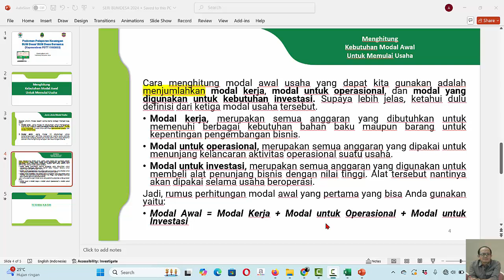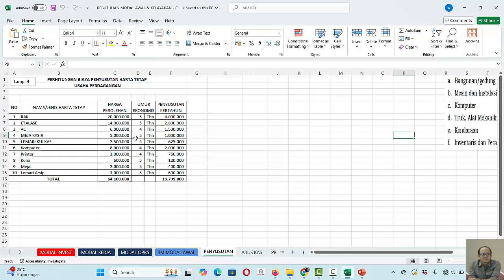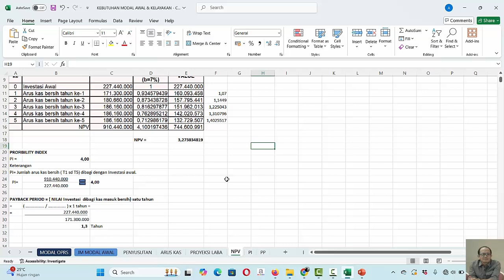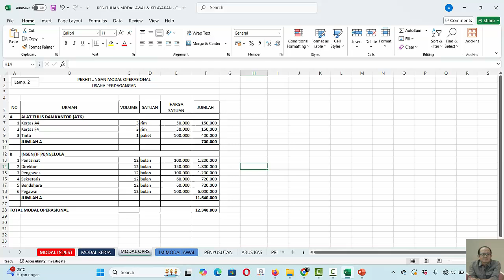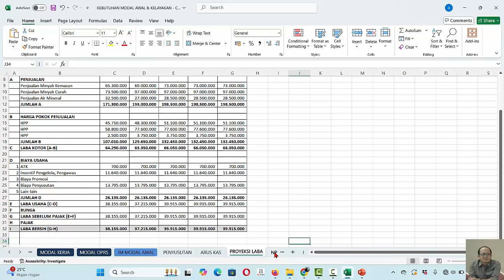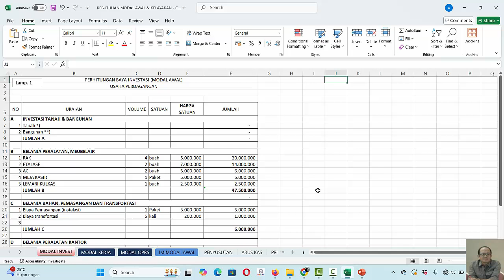CARA PRAKTEK MUDAH MENGHITUNG KEBUTUHAN MODAL DAN ANALISA KELAYAKAN USAHA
@NandangMJ Mudahnya praktek menghhitung kebutuhan modal awal dan menganalisa kelayaknnya.
Metode Payback Period digunakan untuk melihat periode pengembalian modal yang telah dikeluarkan.
Metode Net Present Value (NPV) digunakan untuk melihat selisih nilai penerimaan dengan nilai investasi
Indeks profitabilitas (PI) mengukur daya tarik suatu proyek atau investasi . PI dihitung dengan membagi nilai sekarang dari arus kas yang diharapkan di masa mendatang dengan jumlah investasi awal dalam proyek tersebut. Semakin tinggi PI, semakin baik proyek tersebut dianggap sebagai investasi yang baik